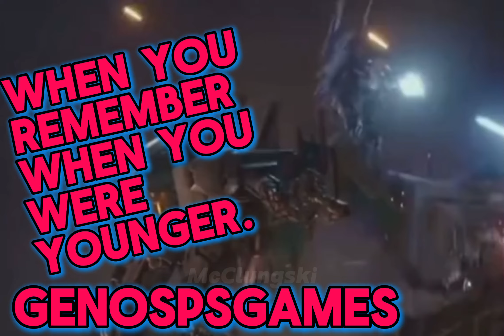We all miss our Prime years...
Optimus Prime reminds us about our prime years of gaming!